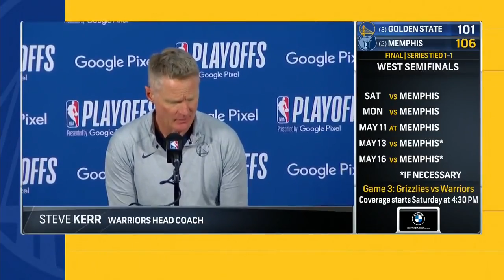Steve Kerr: Theres a code that players follow Dillion Brooks broke the code.